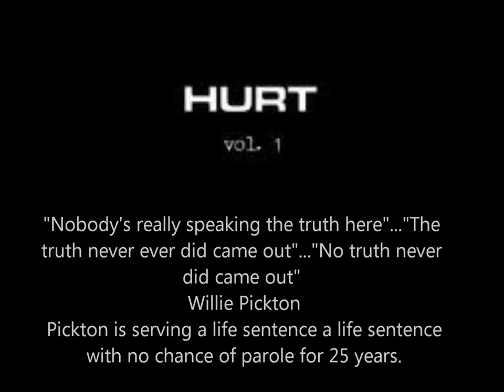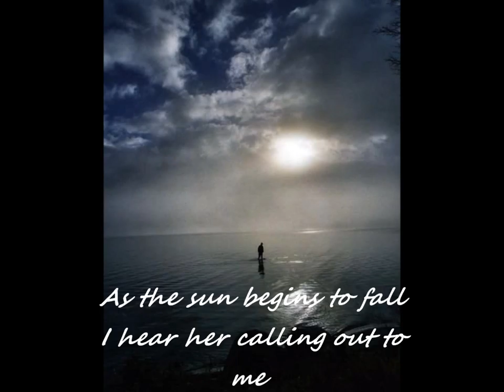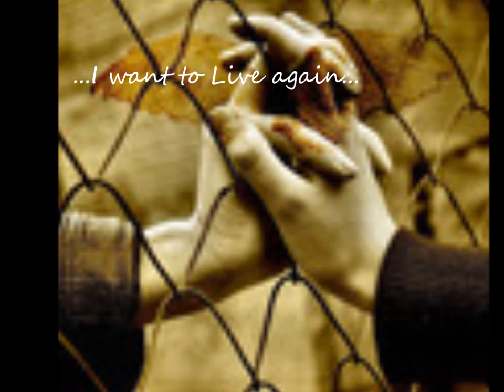What I Wouldn't Give To Forget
Personal Video I've made in regards to child molestation, rape, aboriginal rape/molestation